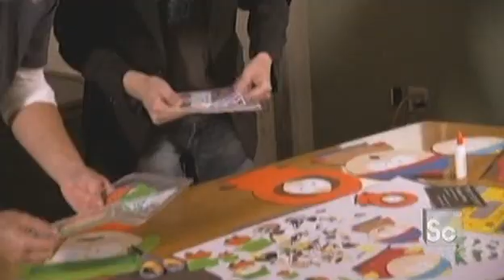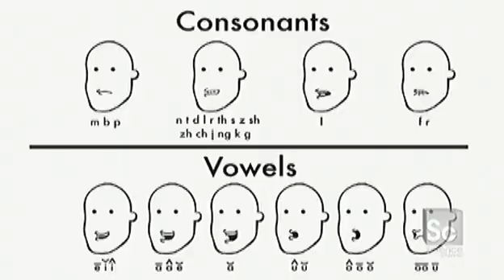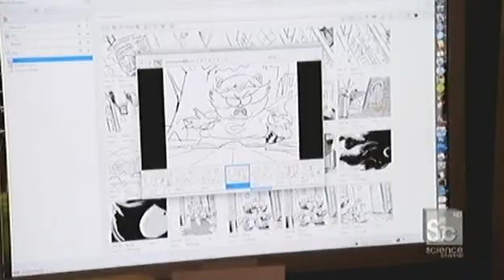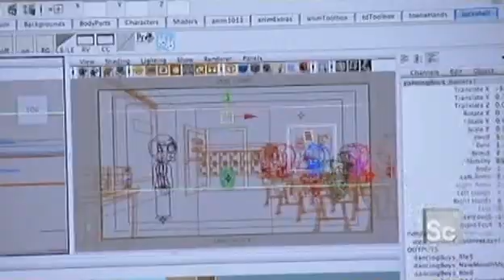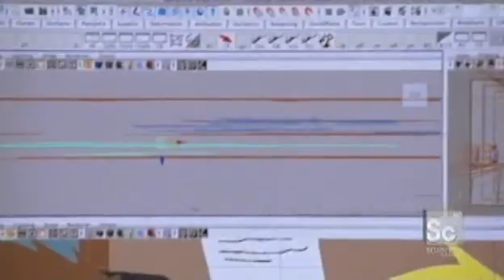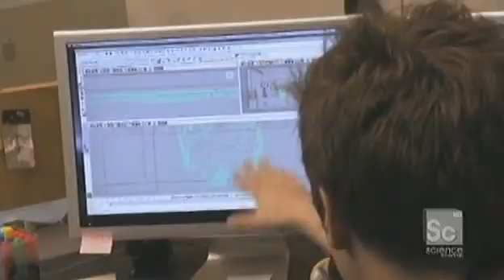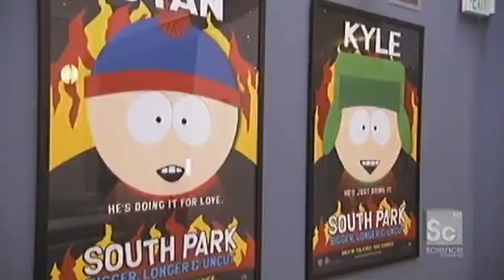Science Of The Movies - South Park studios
a look at how they made shit n' stuff